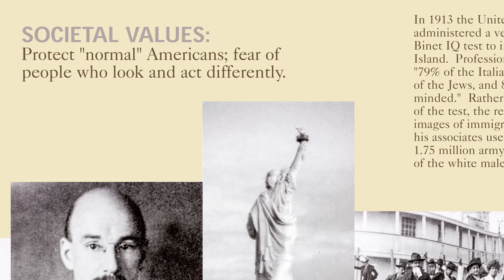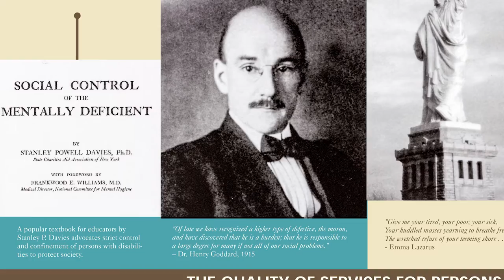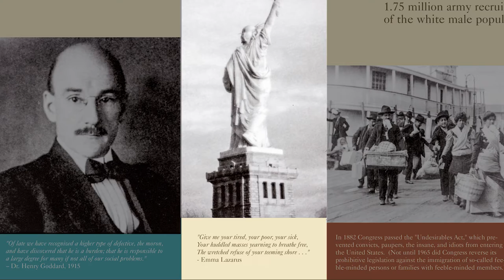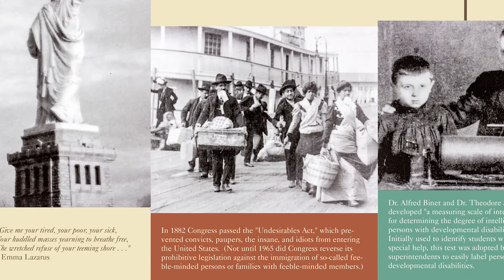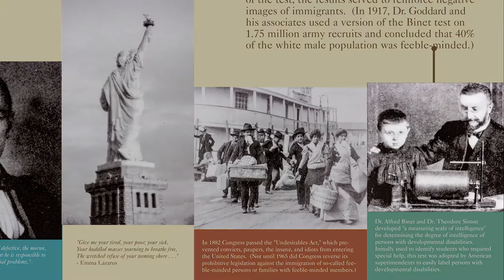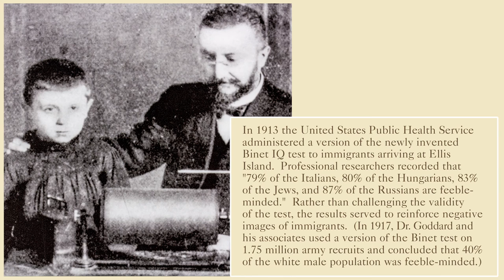Disability History Video Exhibit Panel 8